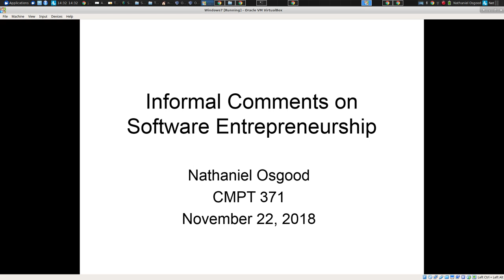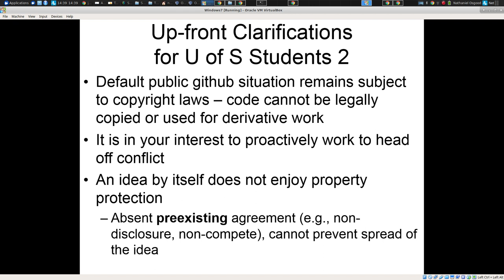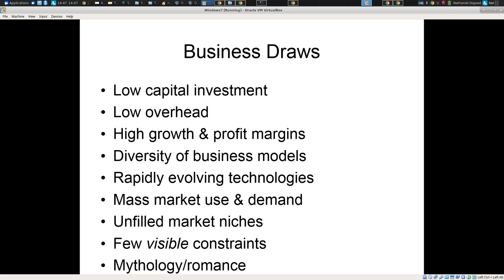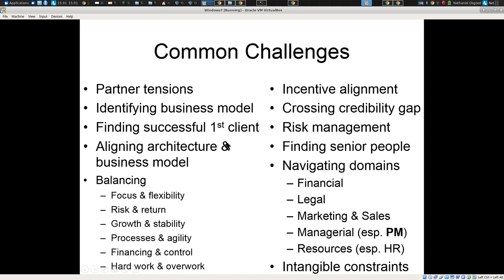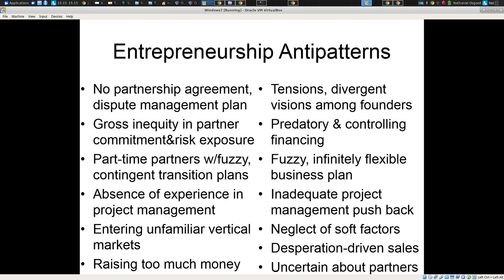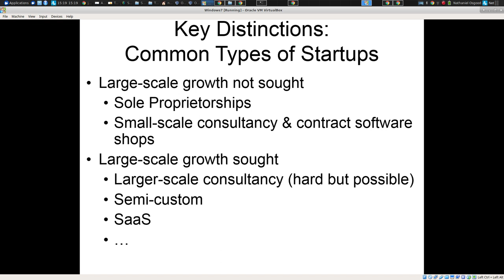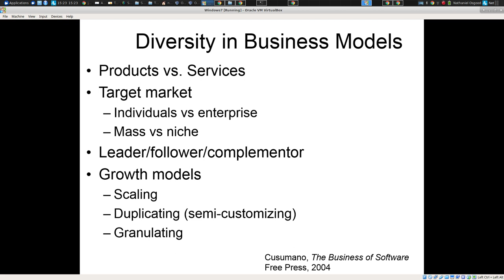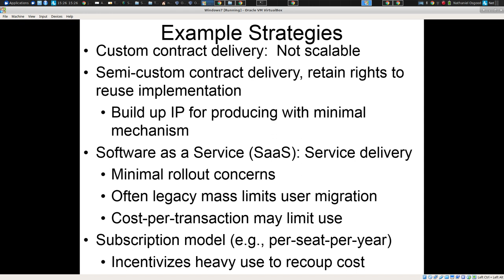Software Entrepreneurship 1